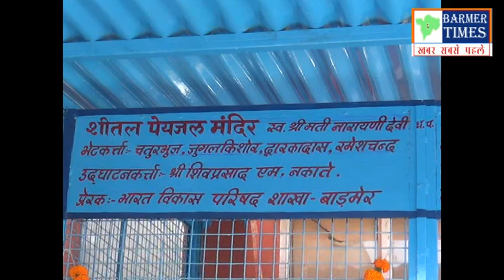BARMER : जिला कलेक्टर ने किया अस्पताल मे नवनिर्मित प्याऊ का उद्घाटन